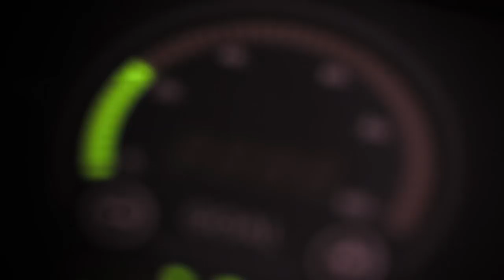Welcome to Matt Roberts Personal Training 2014